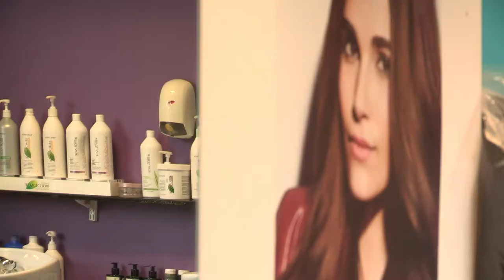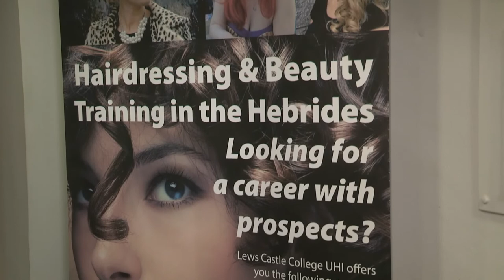Course Information - Hair and Beauty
An overview of the Hair and Beauty Courses offered with Lews Castle College UHI